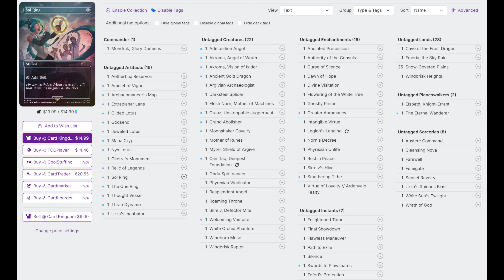my first Magic the Gathering game ever!!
i have no prior MTG experience whatsoever, so judgement and recommendations/modifications absolutely appreciated :)